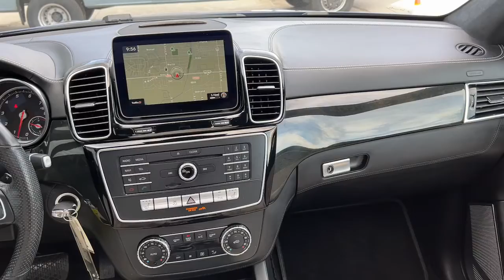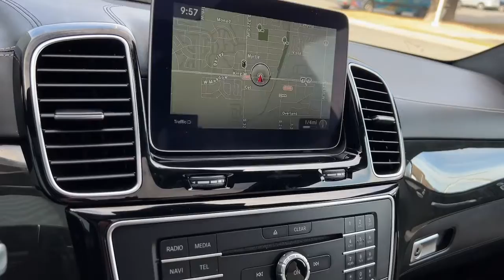2018 Mercedes-Benz GLE 350 4Matic For Sale Billings, Bozeman, Helena, Great Falls, Montana (near me)